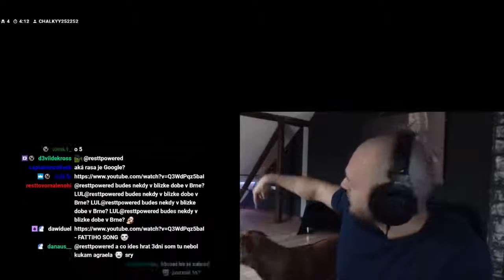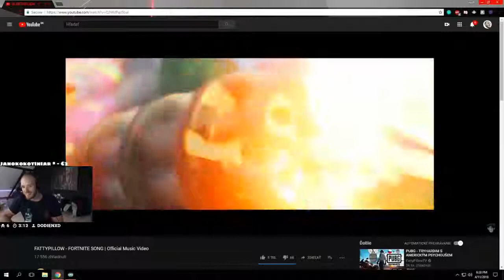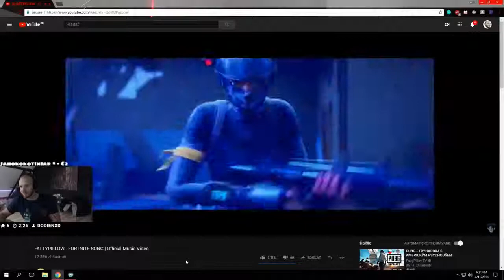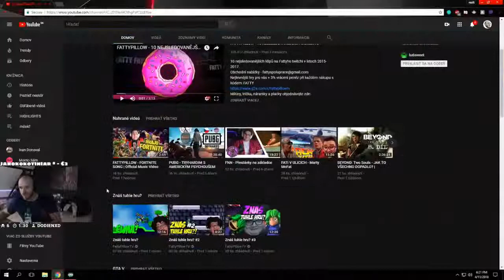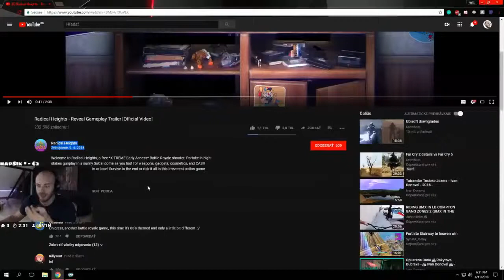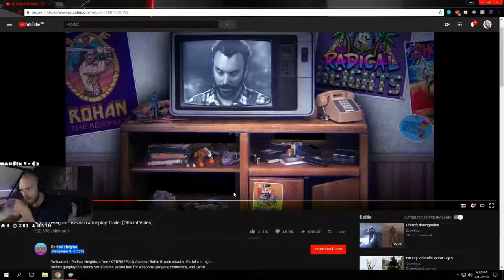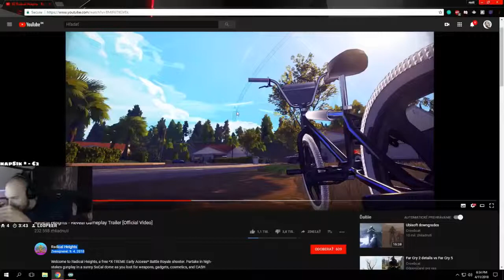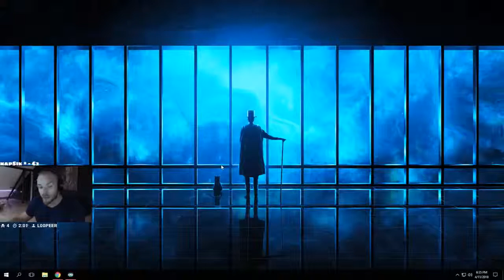Resttb HATE Reakcia na Fattyho Fortnite Song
Pozrite si resstove video v ktorom reaguje na Fattyho fortnite song :D